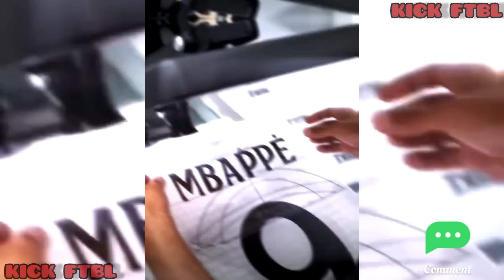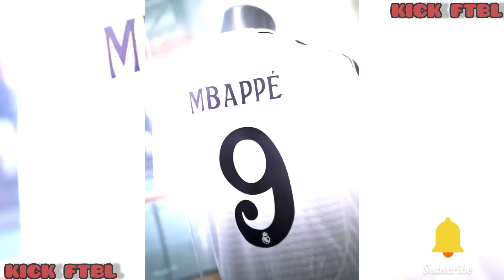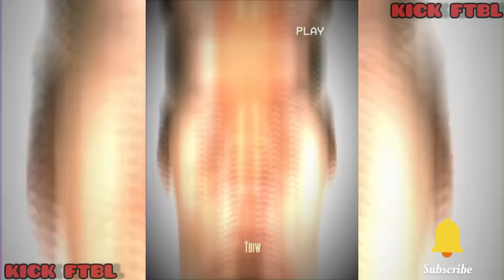Best football edits - Fails Goals & Skills #103